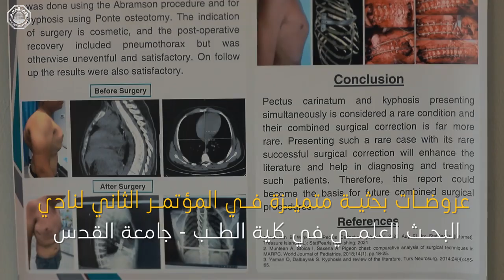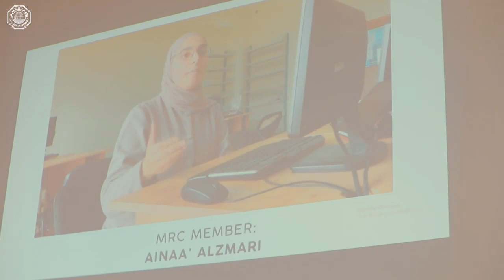كلية الطب في جامعة القدس تعقد المؤتمر الثاني لنادي البحث العلمي "The 2nd MRC Summit"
كلية الطب في جامعة القدس تعقد المؤتمر الثاني لنادي البحث العلمي "The 2nd MRC Summit"، بمشاركة أعضاء النادي من طلبة الكلية وخريجيها في عرض إنتاجهم البحثي في 17 مشروعًا بإشراف أطباء وباحثين وأكاديميين متميزين تحت مظلة النادي البحثي. للمزيد في التقرير!